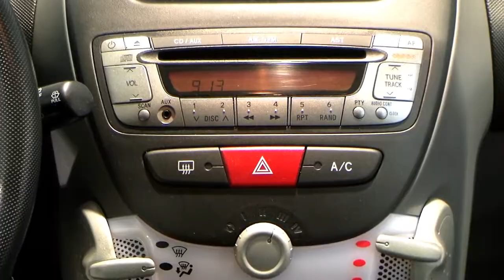Toyota Aygo 1,0 Cool 034517 Klimaanlage Kopfairbags Toyota Deutschland Neu wulmstorf